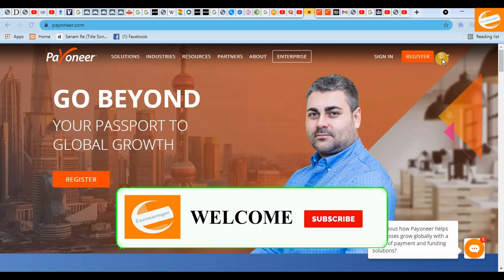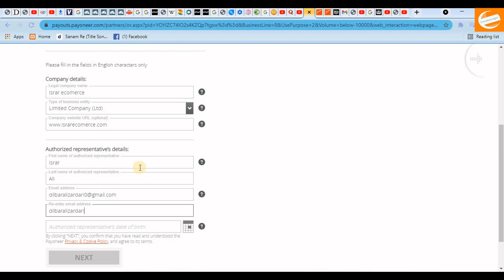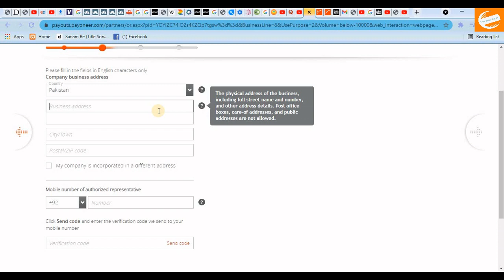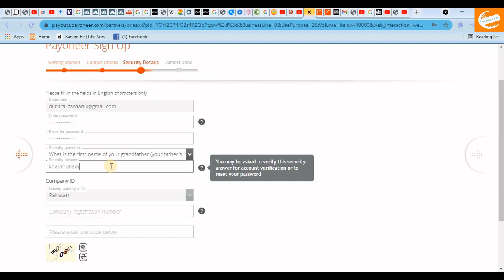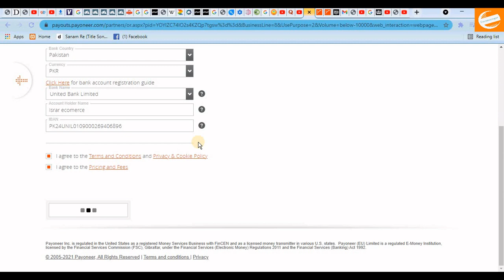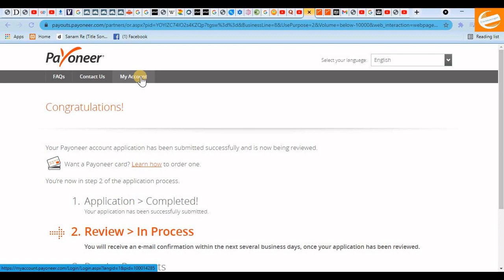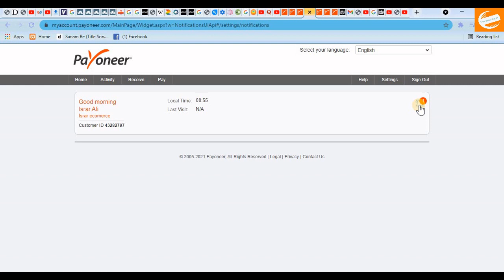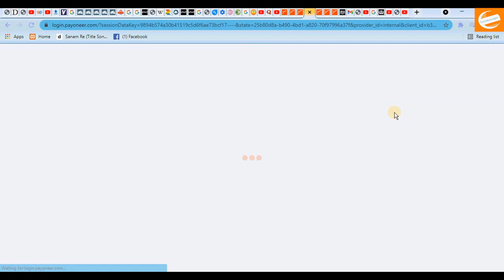How To Create Payoneer Account in 2021 New Features|Payoneer Account in Pakistan|Payoneer Encouarger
How to Create Payoneer Account Paynoneer Sign Up Pakistan  Payoneer Money Transfer Money Pakistan Payoneer.
How To Create Payoneer Account in 2021 New Features | Payoneer Account in Pakistan | Payoneer Encourager
Hey! Guys in this video Tutorial Payoneer Account you will learn Create Payoneer Account in this 2021 New Features Payoneer Account in Pakistan Paynoneer Encourager.
so,there is lot of about Payoneer Account creation from Pakistan but we explained well regarding PAYONEER ACCOUNT IN PAKSITAN how payoneer works in Pakistan.
Payoneer is an American financial services company that provides online money transfer, digital payment services and provides customers with working capital.
Account holders can send and receive funds using an e-wallet, a virtual bank account number in a local currency or a re-loadable prepaid MasterCard debit card. Money received can then be withdrawn to a bank account or used online / at points of sale with the Payoneer debit card.[8][9] The company specializes in facilitating cross-border B2B payments. It provides cross-border transactions in 200 countries and territories[10] and more than 150 local currencies, with its cross border wire transfers, online payments, and refillable debit card services.
In the content creation space, Payoneer works with Getty Images,iStockPondand others as well as in the freelance marketplace.
Payoneer has a customer care team with 320 employees who support 4 million customers in 70 languages, operating in 150 different currencies.
In October 2019, the company launched a service aimed for small and medium-sized businesses to send payments anywhere in the world quickly and cheaply.
Payoneer was founded in 2005 with $2 million in seed funding from founder and then-CEO Yuval Tal and other private investors. 83North (Greylock Israel) led an additional $4 million in funding in 2007,with additional investors including Carmel Ventures, Crossbar Capital, Ping An, Wellington Management, Susquehanna Growth Equity and Nyca Partners.Since 2005 Payoneer has raised over $265 million from investors.[
In March 2016, the firm acquired internet escrow company Armor Payments.aiming to address the market for B2B transactions between US$500 and $1,000,000 where credit cards and Letters of Credit are not suitable.[38] It also began working with the Latin American eCommerce site Linio.
In August 2016, the firm added an automated tax form service to its mass payout offering.
In October 2016, the company raised $180 million from Technology Crossover Ventures, bringing the total funding to $234 million.[8]
In 2017, China Broadband Capital (CBC) invested in Payoneer.
In 2017 and 2018, Payoneer was named as CNBC's 40th and 13th most disruptive companies, respectively.
In 2018, former chief economist of Israel, Yoel Naveh, joined the company to lead Payoneer's working capital division.
Payoneer expanded its Capital Advance service in mid-2019, specifically for e-commerce sellers in the United States, which allows merchants selling on internet platforms such as Amazon and Walmart immediate access to working capital.
In 2019, Payoneer partnered with freelancing platform Toptal to facilitate cross-border payments, allowing more efficient movement of wages between employer and its remote workers. Payoneer also got an authorisation as an Electronic Money Institution by Central Bank of Ireland for customers in EEU.
In 2019, Payoneer hired FT Partners to help facilitate expansion of the company and an additional round of private funding.[55]
In December 2019, Payoneer acquired optile, a German payment orchestration platform.[56] The acquisition allows Payoneer, for the first time, to offer merchant services and consumer payment acceptance in addition to the B2B services they have been providing since inception. Daniel Smeds founded and runs optile, and its staff of 75, which will continue to operate as an independent group based out of their current HQ in Munich while also working for Payoneer.
In February 2020, the company was included in the Forbes Fintech 50: The Most Innovative Fintech Companies in 2020.
In February 2021, Payoneer announced that it will become a publicly traded company through a merger with FTAC Olympus Acquisition Corp. (NASDAQ: FTOCU), a Special Purpose Acquisition Company (SPAC) owned by former Bancorp CEO Betsy Cohen. The combined company will operate as Payoneer and have an implied estimated enterprise value of approximately $3.3 billion at closing, with $300 million coming from private investment in public equity (PIPE) from investors including Dragoneer Investment Group, Fidelity Management & Research, and Franklin Templeton.